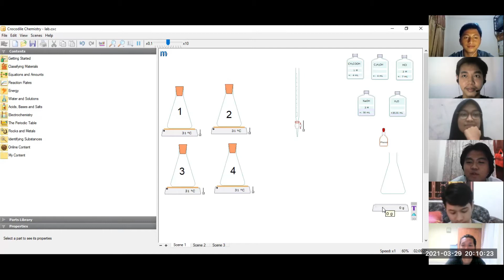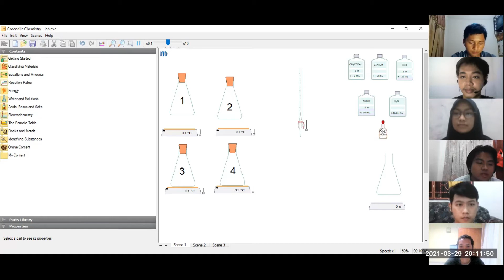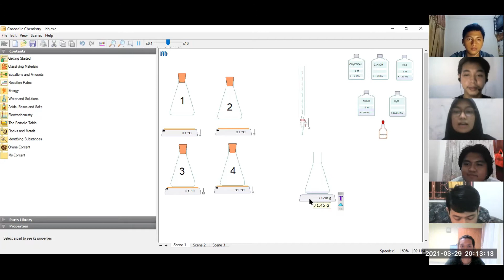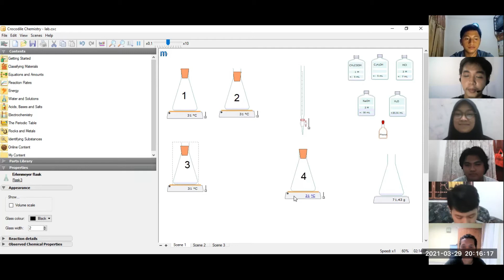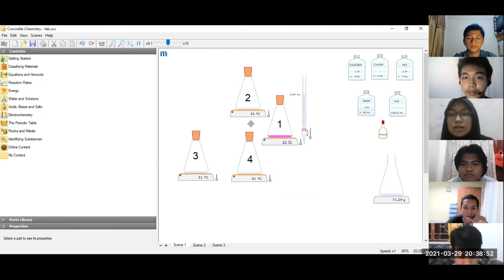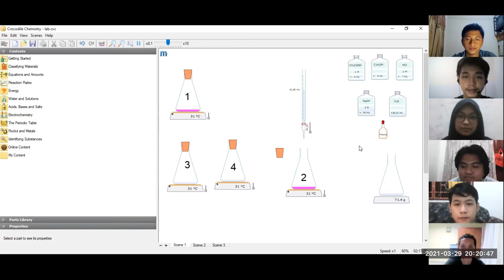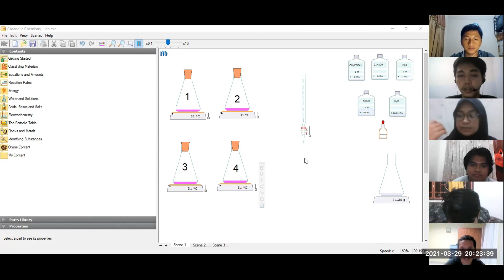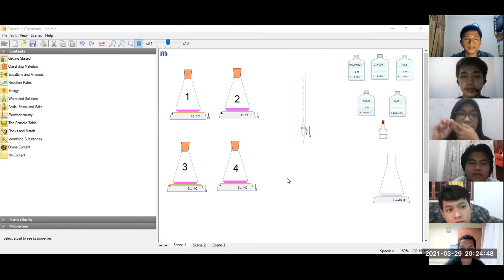Praktikum Online Tetapan Kesetimbangan Tim A-3 - Crocodile chemistry